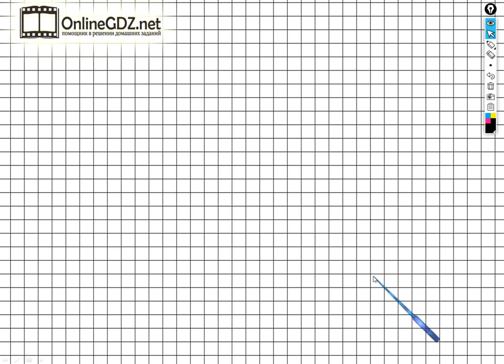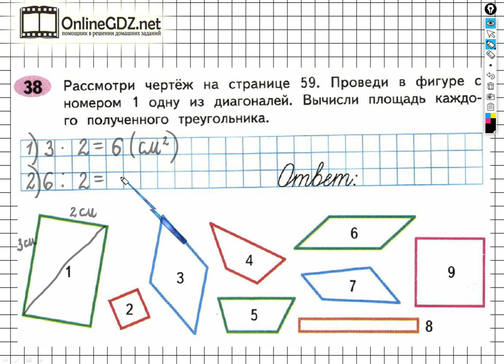Задание №38 Умножение и деление - ГДЗ по Математике Рабочая тетрадь 4 класс (Моро) 1 часть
Для того чтобы выполнить задание №38 на странице 76 вы должны уметь чертить диагональ по данному условию, а также находить площади получившихся фигур. Если посмотрите наше видео, то задание можете выполнить за 1 - 2 минуты.